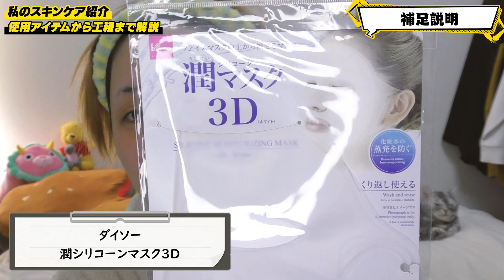【スキンケア】コスプレイヤーはクレンジング命！🫵🏼後半めっちゃ大事な事言ってるから絶対最後まで見て👀‼️【プチプラあり】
こんにちは！OShare(しぇあ)です。
今回はコスプレイヤーのスキンケアを一挙大公開！🧖🏻‍♂️
おすすめなクレンジング方法から注意点やアイテム紹介まで詳しく解説していくよん🐰☝🏼
神威くんでいられるのは一瞬なので閲覧注意🖐🏼笑

◎今回の作品
銀魂 / 神威

このチャンネルは私という1人のオタクが自由気ままにオタクライフを楽しむさまを
皆さんにもシェアしたい！あわよくばオタクデビューしてもらいたい！
もしくは初心者オタクの背中を押したい！そんな初級者向けチャンネルとなっております。
Let’s enjoy the OTAKU LIFE !!!